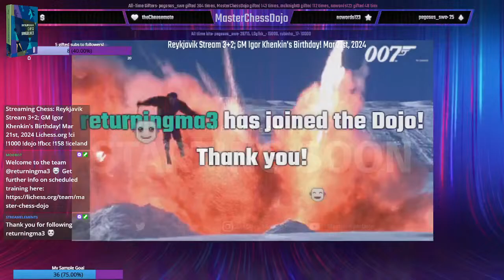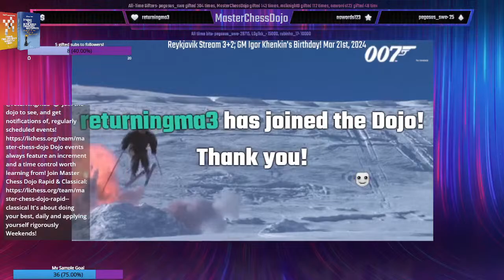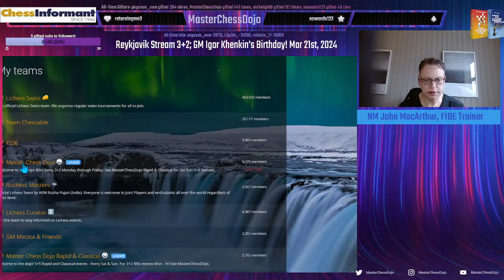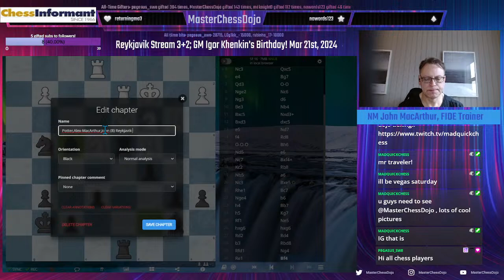Reykjavik Stream 3+2; GM Igor Khenkin's Birthday! Mar 21st, 2024